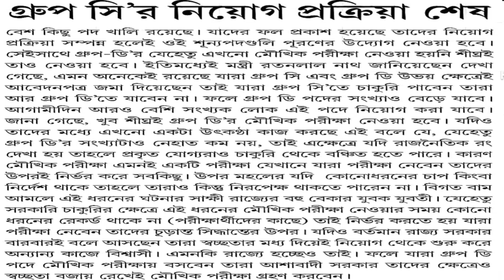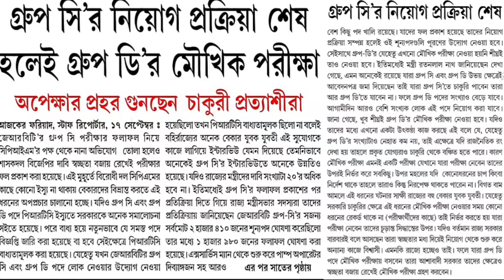অপেক্ষার প্রহর গুনছেন JRBT চাকুরী প্রত্যাশীরা ।। JRBT Group D interview Date ।। JRBT Group - C offer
JRBT Group - D interview related 10 important Question ।। JRBT Group-D Interview preparation